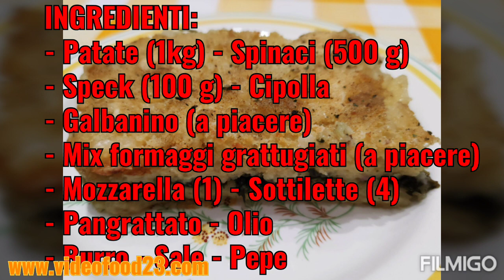Gateau agli Spinaci e Speck